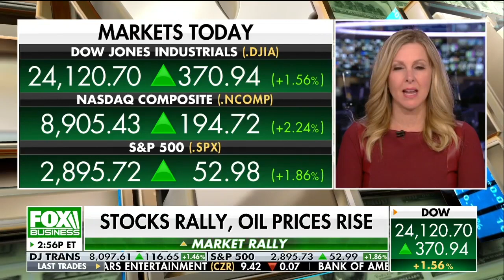Courtney Dominguez appears on FBN